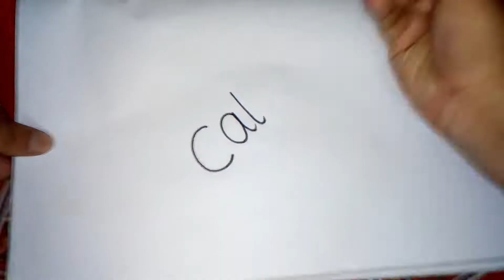some tricky drawing sunday special vlog#